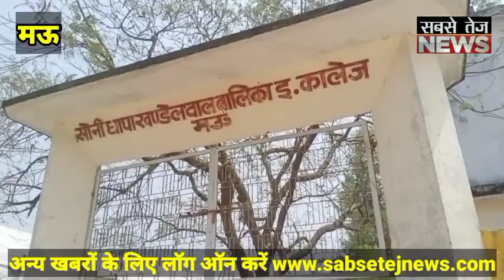यूपी बोर्ड हाईस्कूल की परीक्षा के पहले दिन छात्राओं ने कही ये बड़ी बातें।sabsetejnews